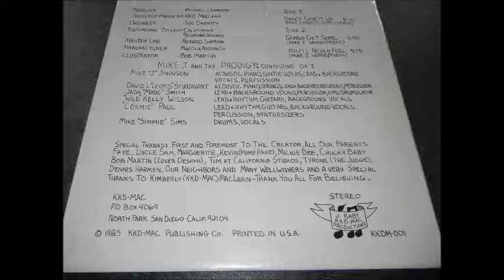Mike.J. And The Prodigy 1985 Don't give it up